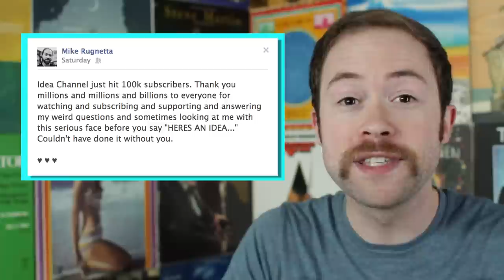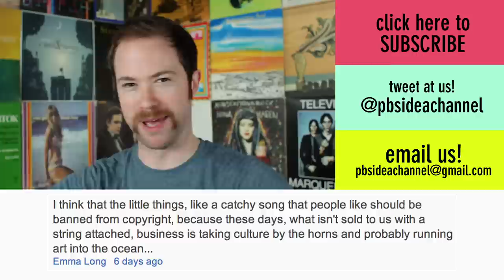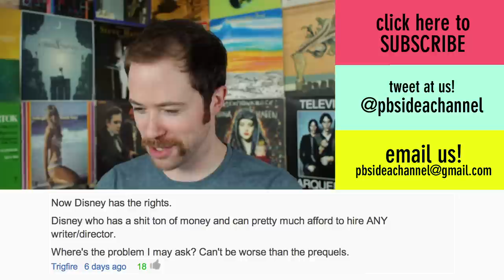Are Cell Phones Replacing Reality? | Idea Channel | PBS Digital Studios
Can you live without your phone?

We've all become pretty attached to our cellular devices: it's a GPS, a camera, a game console, a social media portal... and half a million other things, all in our pocket! From concerts to meals to our pets, we process and experience the world through our phone. But as we see in so many mobile phone ads, the representations of these moments (whether its instagrams, foursquare check ins or Facebook shares) seem to be taking over and replacing the experience itself. In this brave new world is the mobile phone a tool, or a filter through which we experience a new reality?

Paper Mentioned in Comments:
Carla Hesse - Rise of Intellectual Property